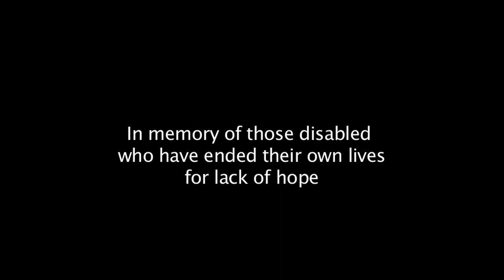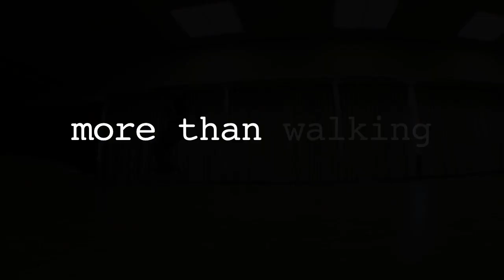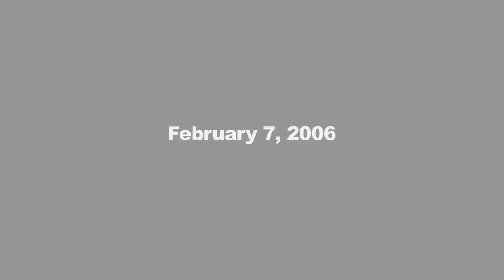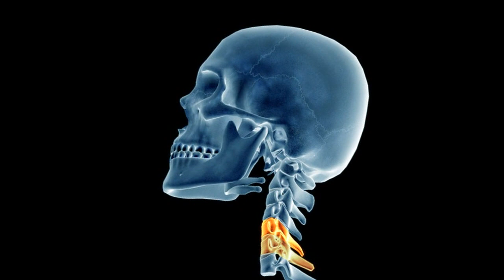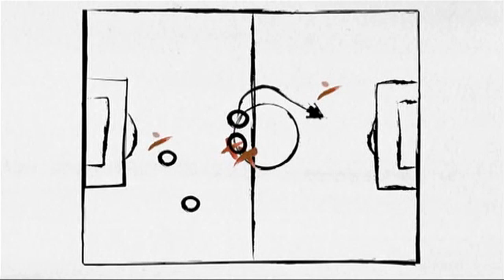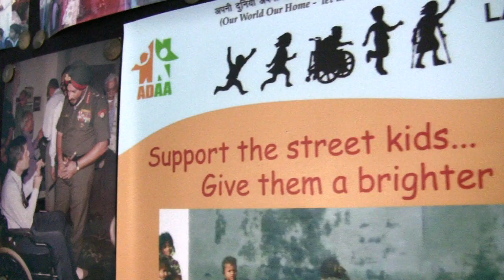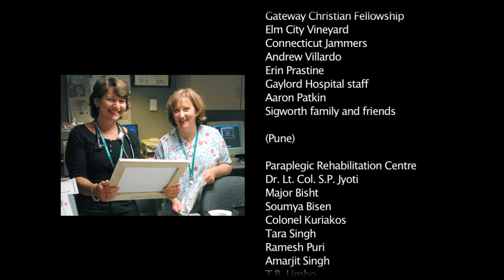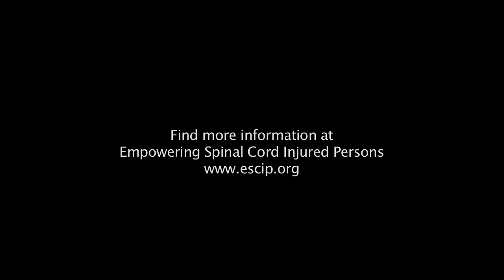More Than Walking...Imagine a Gift from Your Greatest Nightmare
This award-winning documentary tells the stories of MTW co-founder Jonathan Sigworth and four of his Indian quadriplegic friends. When Jon was studying abroad in India at 19, he fell from a 70 ft. cliff in Mussoorie Hill Station, woke up in a nearby hospital, and told he may never walk again. Originally diagnosed with C5-C6 complete quadriplegia, Jon had limited upper-body strength and no sensation or movement in his hands or below his arms. After completing his rehabilitation in Connecticut, USA, Jon returned to India yearly - introducing wheelchair rugby to the country in 2007, and making this short documentary in 2009 with the help of family and friends.  Upon graduating from Dartmouth College in 2013, Jon co-founded the Empowering Spinal Cord Injured Persons (ESCIP) Trust India, which carries on promoting independence training through peer-mentoring.  In 2017, Jon co-founded More Than Walking Incorporated in New Haven, CT with his wife Jessica for the purpose of providing a free online course for independent living after spinal cord injury.

Message a mentor, find community resources, or share your story Join our Facebook support group!